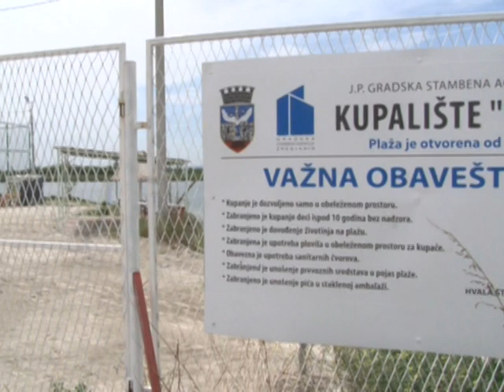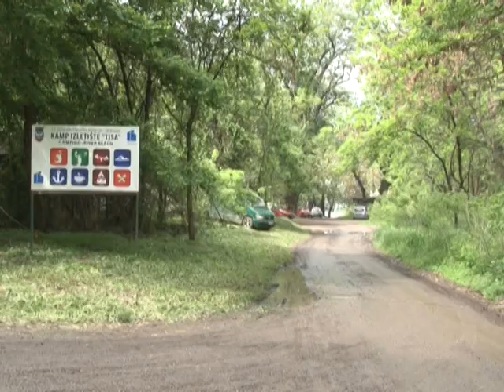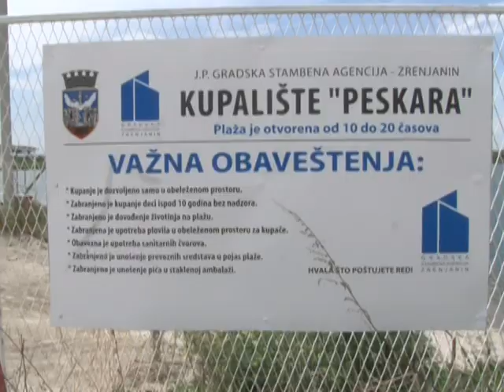KUPALIŠNA SEZONA POČINJE RANIJE